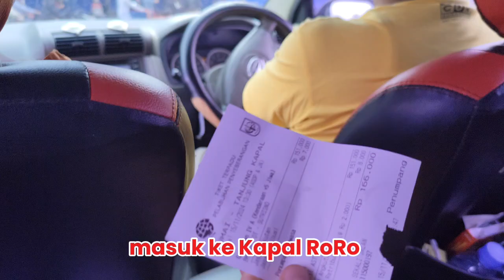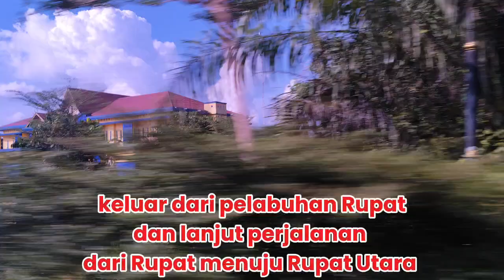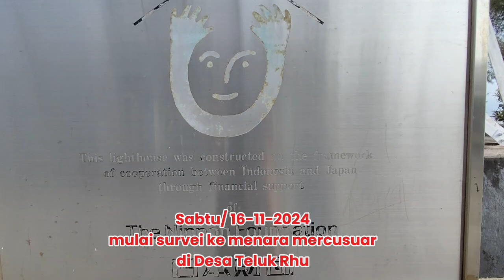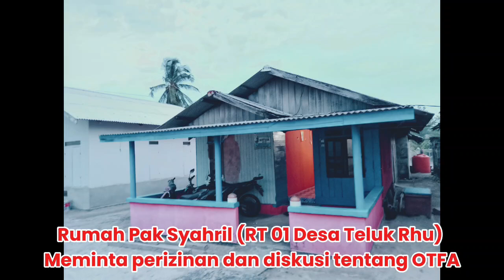Survei OTFA kelas 5 "Rupat Utara"